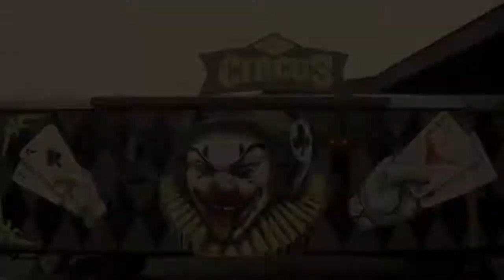ACE CIRCUS: DER ORT SICH ZU AMÜSIEREN!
Plätze: Bis 22 Sitzplätze
Wer: Freunde, Gruppen, Firmenessen, Weihnachtsessen, Polterabend
Essen: Bio-Burger, À la carte, individuelle Menüs, Raclette